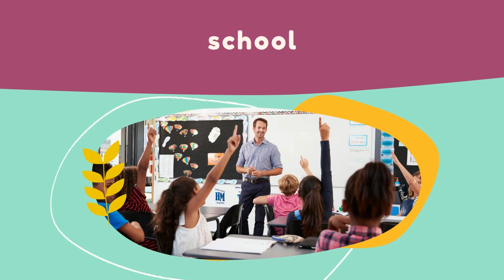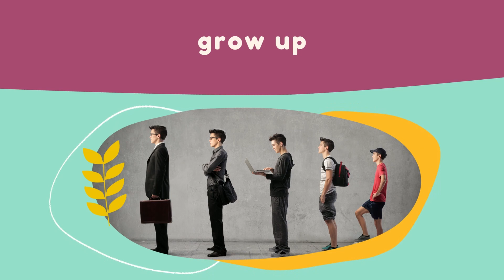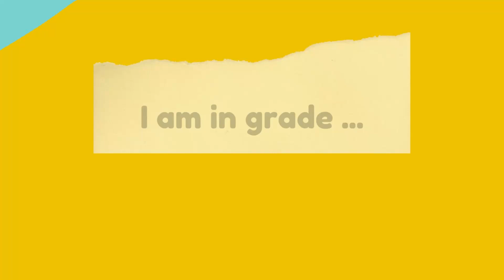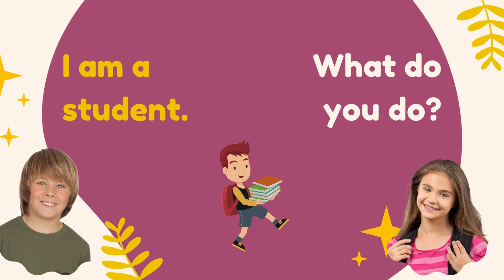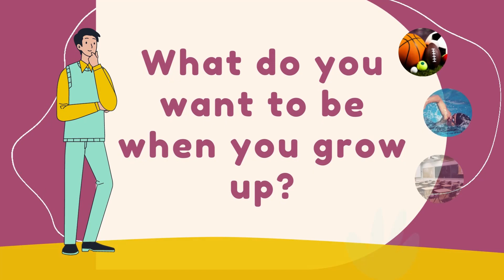All About Me Free Course with PDF DOWNLOAD!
Take our mini course to learn how to introduce yourself in English. Download an accompanying PDF for free to practice.

Also, check out other great videos on the Channel.

There are a lot of interesting article and a free resource library.